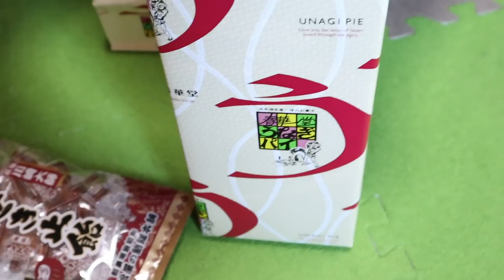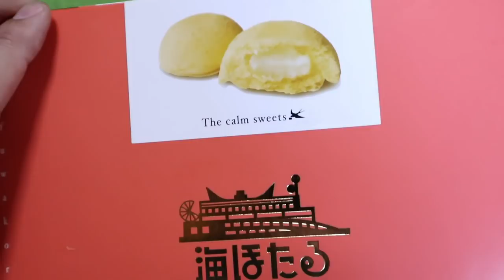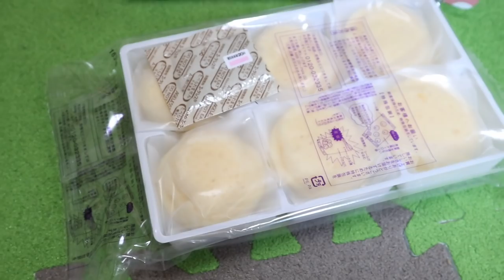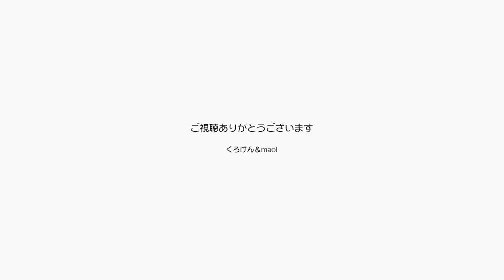ポンちゃんに対するパパとママの遊ばせ方の違いは？【Jean & Pont 1734】2019/5/6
ポンちゃんが遊び好きで甘えん坊に変化して来ていますが、遊ばせ方の面でくろけんパパとmaoiママで差が出てしまいました。
飽きっぽくて雑な性格のくろけんパパはなかなか遊んでくれずに割と早く諦めてしまいますが、我慢強いmaoiママの場合はあのコマーシャルにあったような「ズサー！」を実現しました。
此の期に及んで話題にはならないと思いますが、これは大成功ですね。